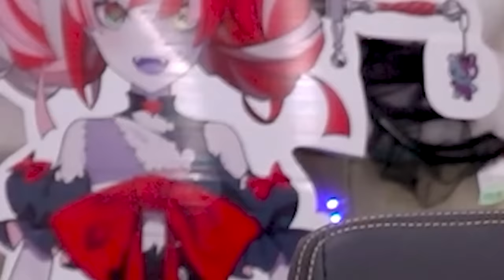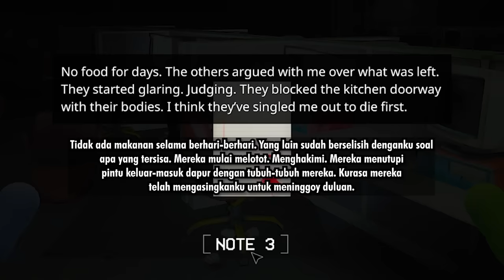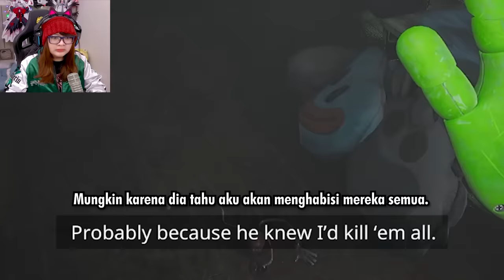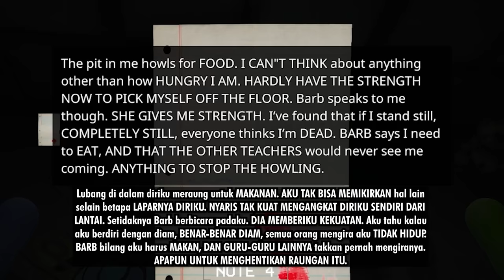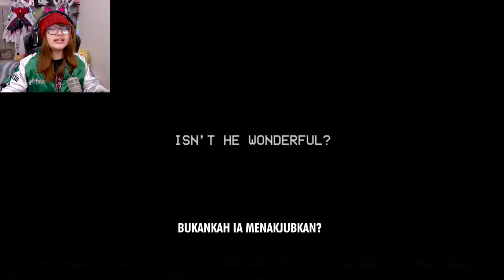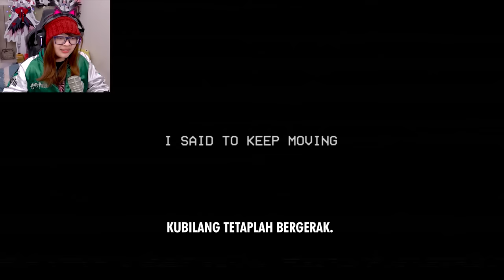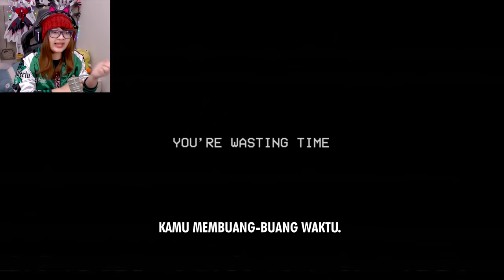CATNAP & MISS DELIGHT BIKIN GREGET DAN FRUSTASI🥲| Poppy Playtime chapter 3 SUB INDONESIA [END]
Video diedit oleh @isaacpendragon

Terima kasih.